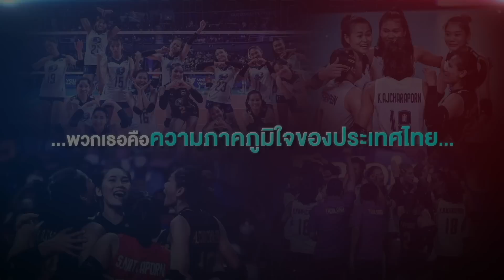อย่าให้นักกีฬาโดดเดี่ยว ในวันที่เขาพยายามไปถึงฝัน | ข่าวช่องวัน